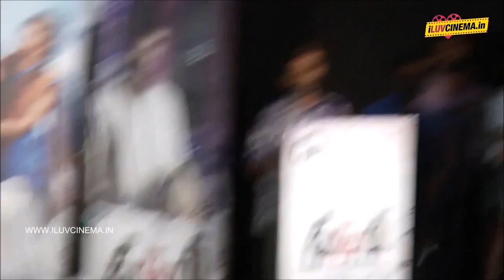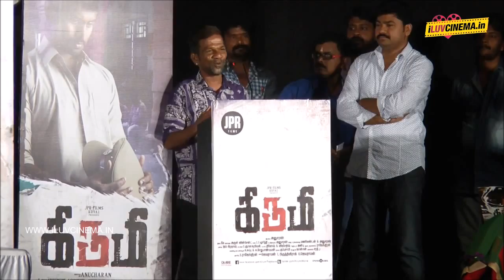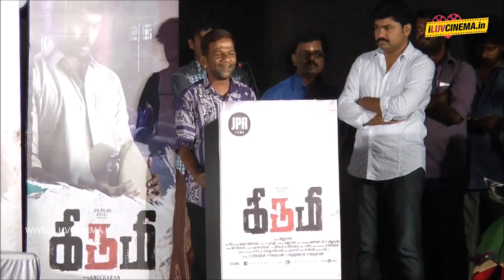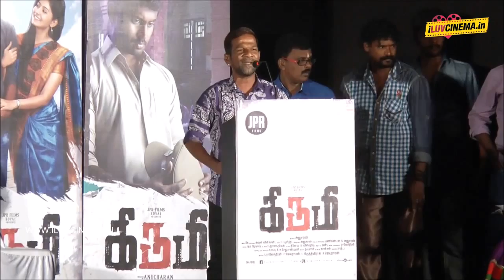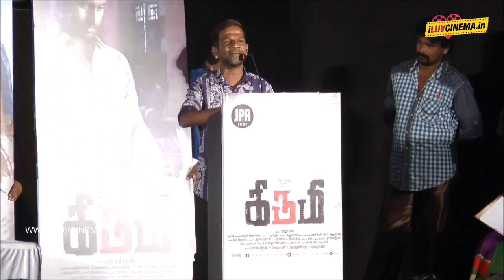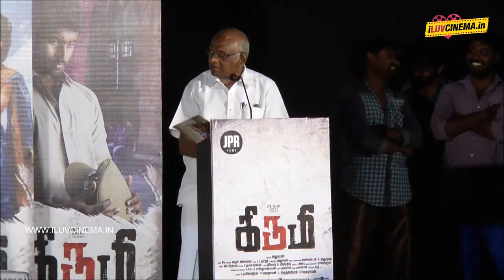Kirumi Audio Launch Part 2